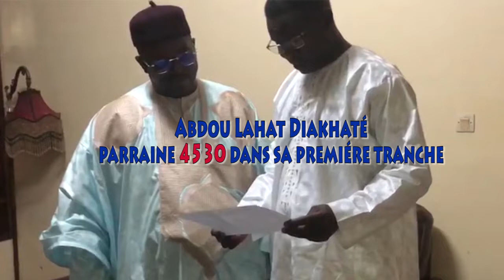Touba : Adoulhat Diakhaté dépose son parrainage chez Pape Diouf à Dakar